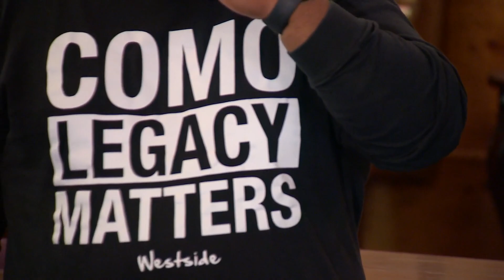Como community leaders address mass shooting, gun violence, mental health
In the wake of a mass shooting in Fort Worth's neighborhood of Como on July 3, religious and community leaders gathered at Como First Baptist Church.